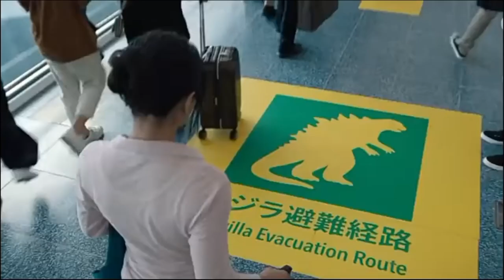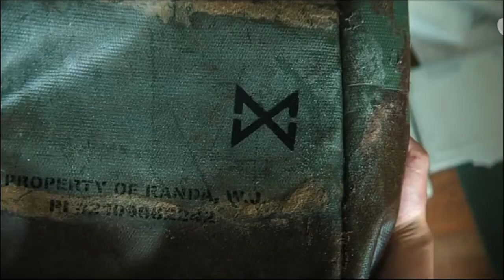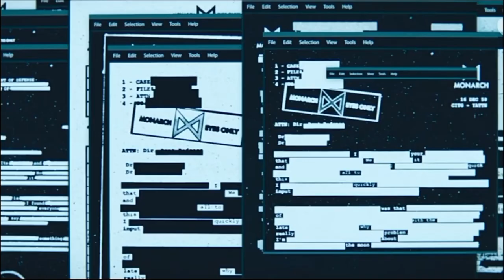Monarch: Legacy of Monsters trailer (Breakdown)...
Apple TV+’s “Monarch: Legacy of Monsters” has released its first teaser trailer.

Apple has also set the premiere date, with the series now set to debut on Nov. 17. The first two episodes will premiere Nov. 12, 2024.

Based on Legendary’s Monsterverse, the 10-episode series follows two siblings find themselves revisiting the past — from present day to 1950s San Francisco in the wake of Godzilla and the Titans’ destructive battle — to uncover the truth behind a secret organization and a world of monsters.